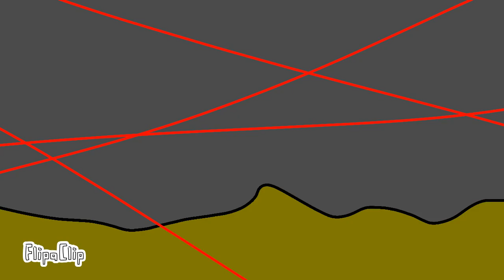Episode 0: Breaking the Bank (2008)